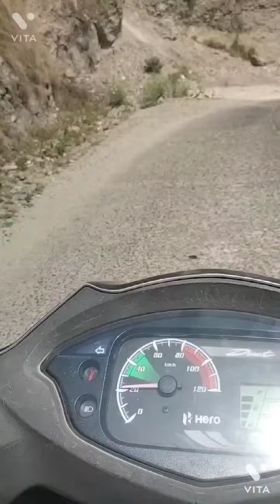Bhut he khtrnak utari hai Aisa view kha dekhne ko mile ga